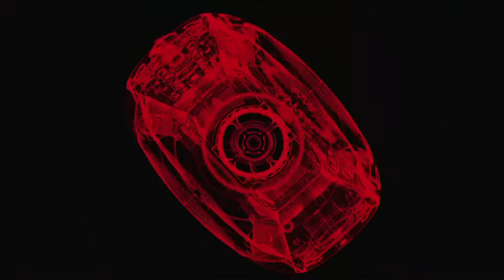HANGLIDING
TAKE OFF SIKOURIO,GREECE
Shot 100% on the Drift HD Ghost-S. Get Out There